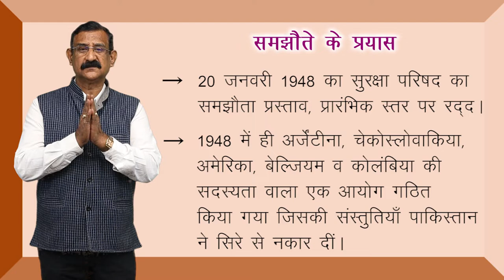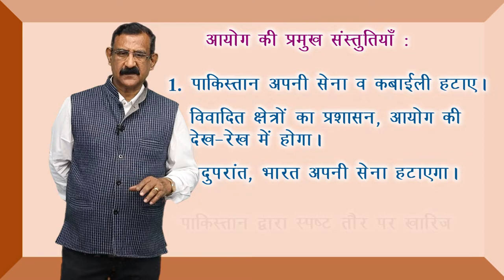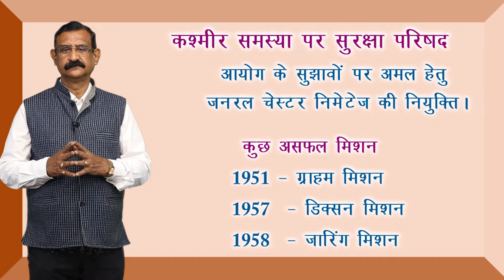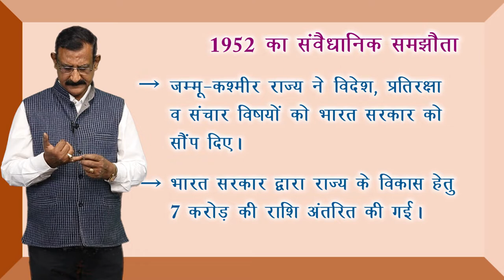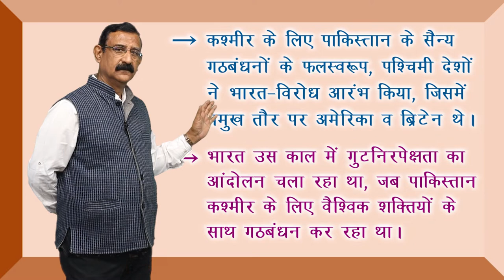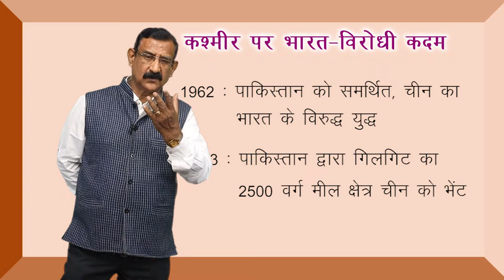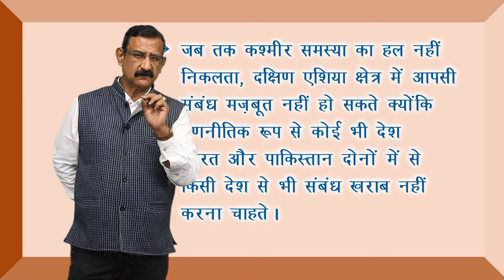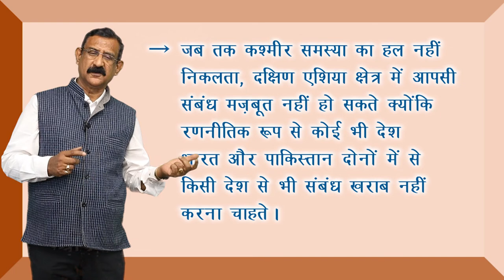CLASS 12th POLITICAL SCIENCE | CHAPTER - राष्ट्र - निर्माण की चुनौतियाँ